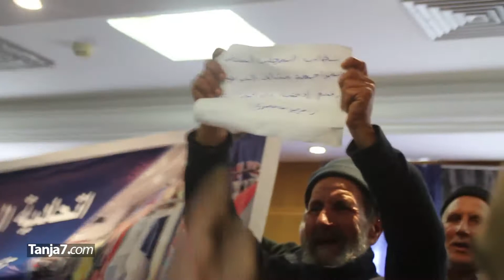تجار من بئر الشيفا يشيعون جنازة الجماعة.. ومحتجون يتساءلون "من يحكم طنجة؟"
قرر عمدة مدينة طنجة البشير العبدلاوي رفع الجلسة الثانية للدورة الاستثنائية لمجلس الجماعة، مساء يوم الأربعاء 19 دجنبر، بسبب احتجاجات المواطنين والمعارضة.